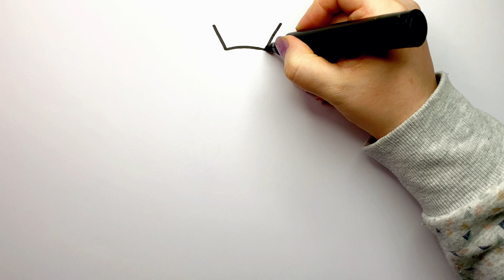Ich zeichne eine Prinzessin | Drawing a Princess | Painting and Coloring for Kids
In this YouTube video, you will learn how to draw a  princess step by step. Grab your pens and paper, and let's get started!